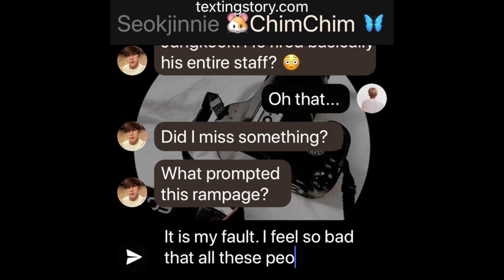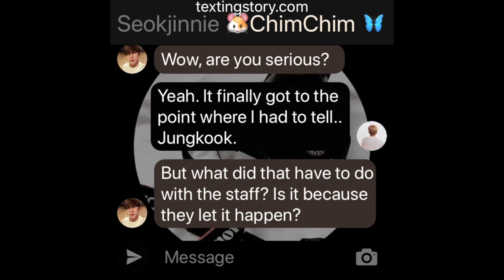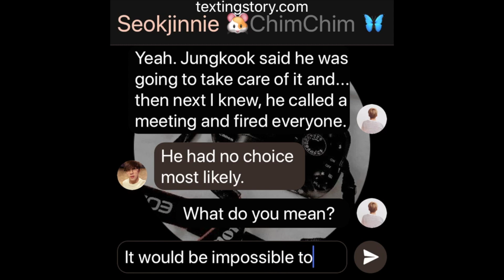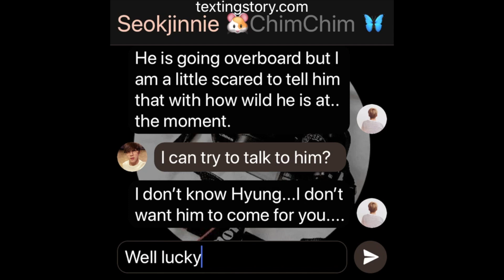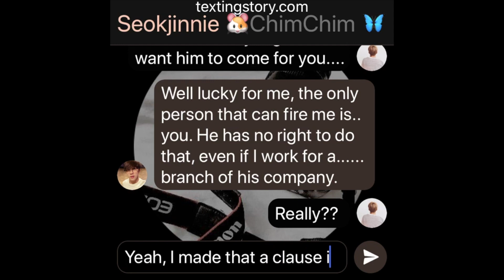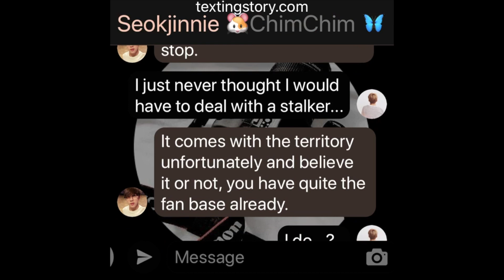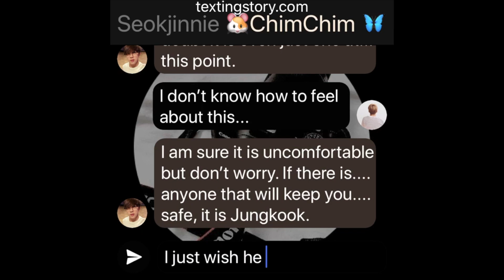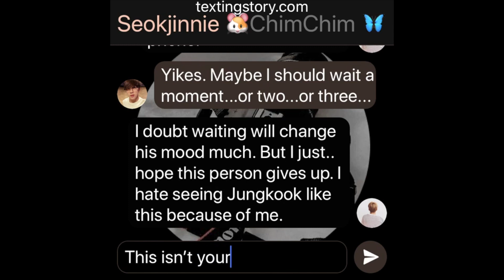Blindsided: (Jikook/Kookmin Texting Story) EP42 "Jungkook's Rampage"